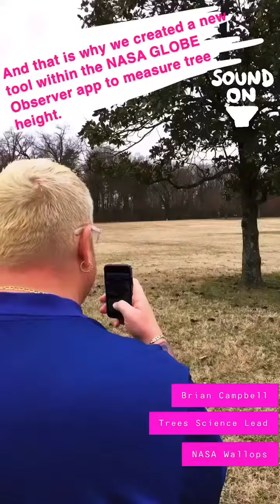GLOBE Observer: Trees - Snapchat Story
This is a video archive of the GLOBE Observer: Trees Snapchat story that went out on the NASA Snapchat account on March 26, 2019 as part of the release of the new Trees tool.